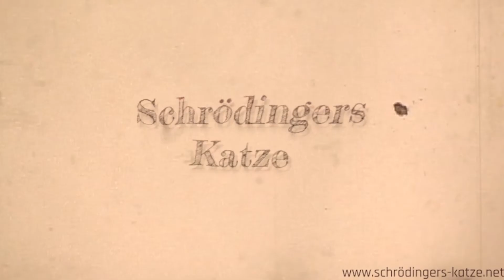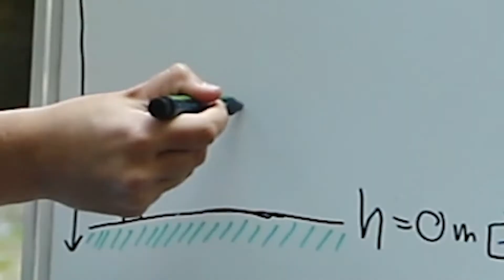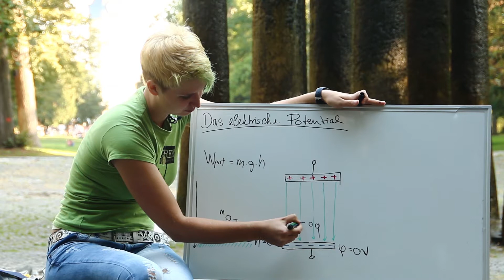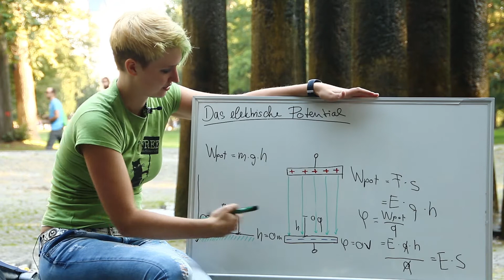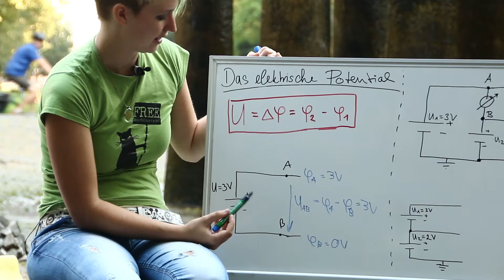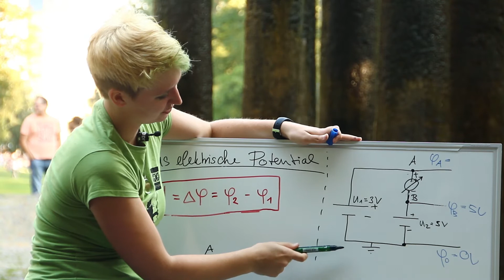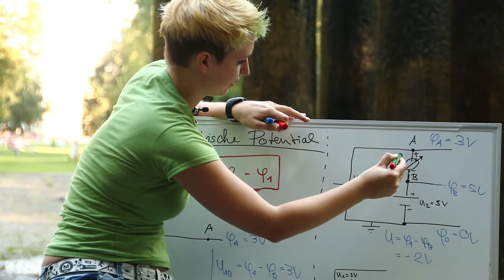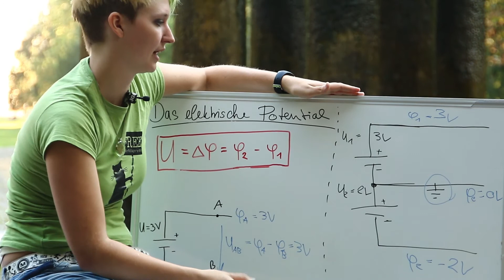Physik - Klasse 11/12 - elektrisches Potential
In diesem Video wird der Begriff des elektrischen Potential behandelt und erklärt (Beispiele inklusive).

Grundlagen:
- Spannung, Strom
- Energie
- Geradengleichung und Bedeutung
- das elektrische Feld